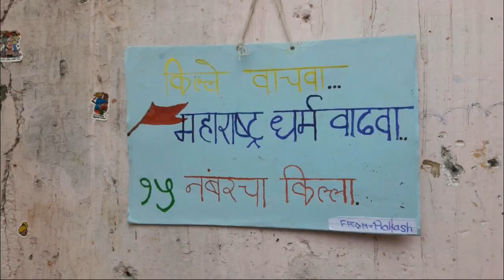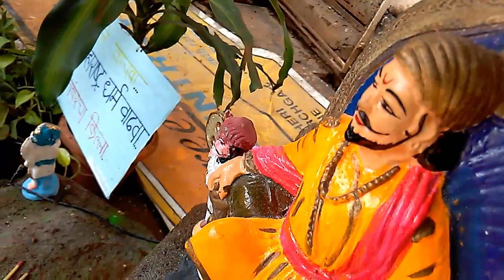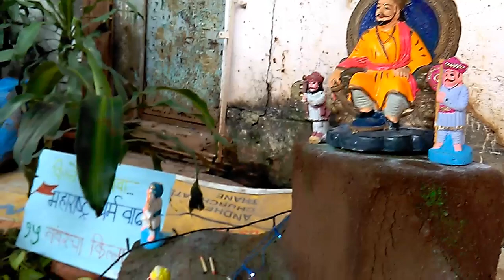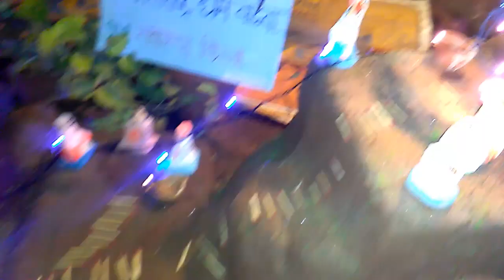FORT IN B NO 15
BLDG NO 15 MEIN BACHON NE  MILKER DIWALI KE AVSAR PE  CHATRAPATI  SHIVAJI MAHARAJ KA ADBUT QILLA BANAYA,SABHI KO SHUBH KAMNAYE,JAI HIND , JAI MAHARASHTRA .SNW.